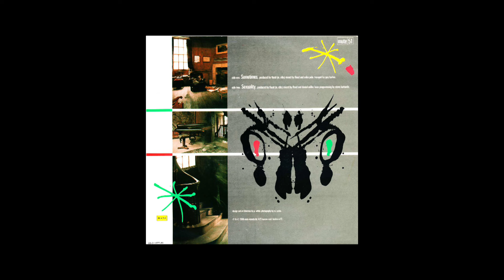Erasure – Sometimes 1986.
Copyright: (Pop! Version): 7", 45 RPM;